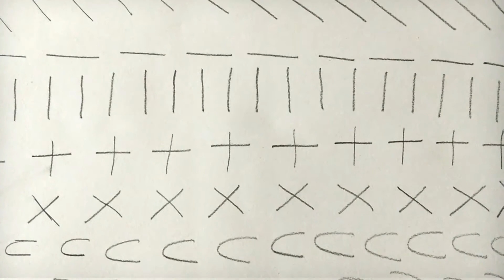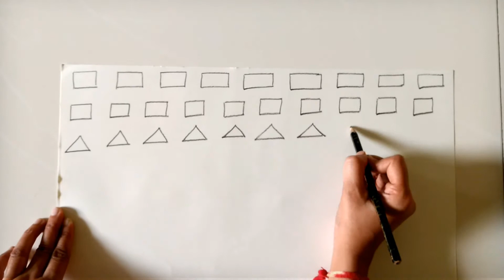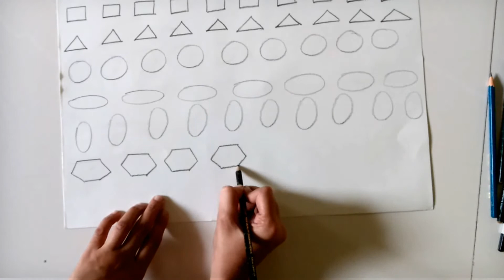Learn Drawing Exercise For Kids , Drawing techniques, Drawing Lessons for Kids, 01, kids art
Drawing Exercise,
Basic practice to improve your drawing skill.
This is very basic but very important. Everyday you should practice it and you will see your drawing skills improves a lot.
his is a drawing tutorial featuring fundamental skills for drawing quickly and effectively.
kids art